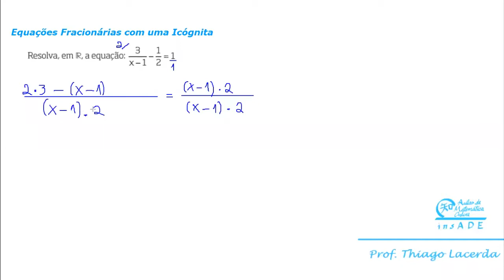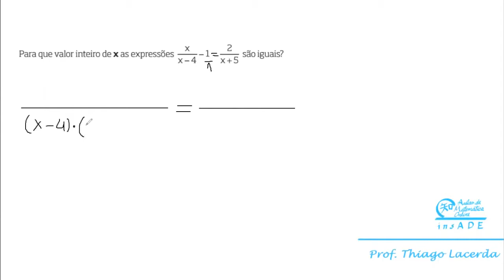Equações de 1° grau - Equações Fracionárias com Uma Incógnita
Toda opinião será bem-vinda!